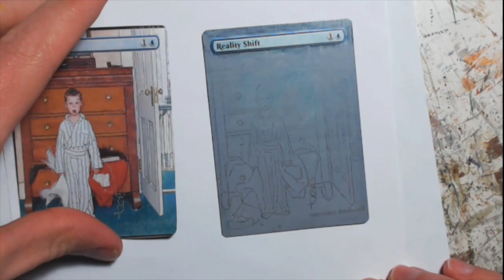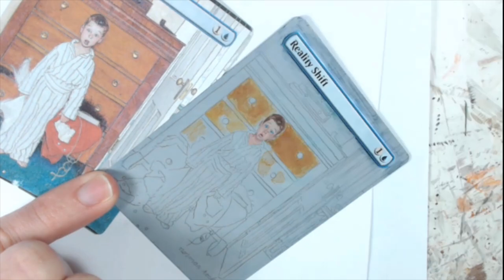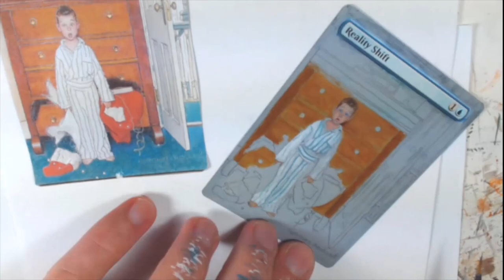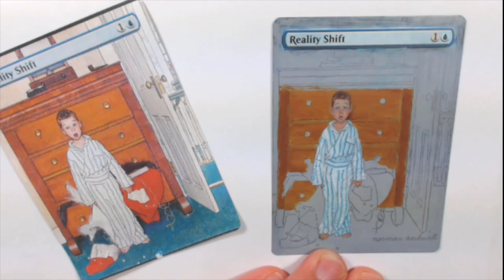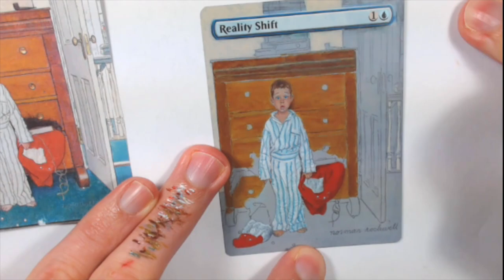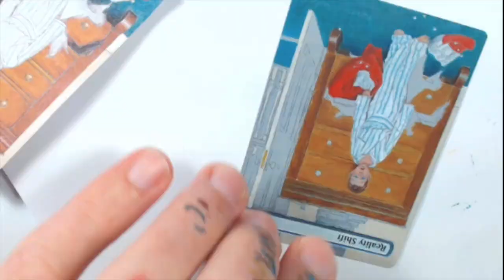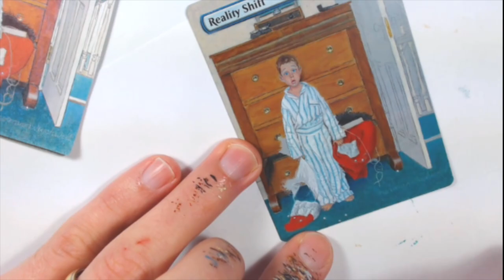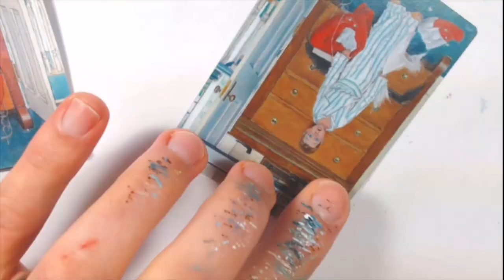Painting a Rockwell on a Magic the Gathering card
Painting Norman Rockwell's "The Discovery" (1956) on a Reality Shift using Golden Fluid Acrylics.
Totla painting time: 13 hours